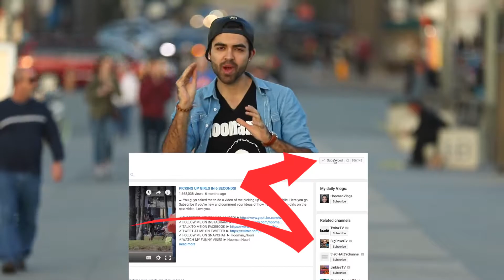خنده دار و گرده کفک_ اگر ببینی پشیمان نمیشی